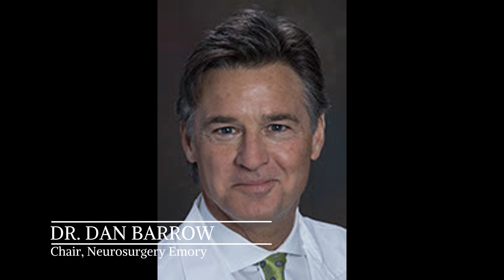Episode 24: Dr. Dan Barrow, Neurosurgeon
SurgeonAgent welcomes Dr. Dan Barrow, Chair of Neurosurgery at Emory Neurosurgeon Neurosurgery BrainSurgery Emory Atlanta AANS CNS Fellowship Residency Surgeon Surgery Doctor @EmoryDOM @emoryuniversity @AANSNeurosurgery @cnsvideolibrary @AmCollegeofSurgeons @SurgeonAgent